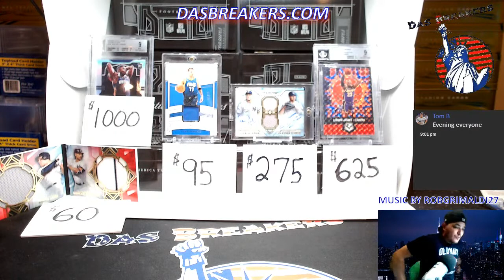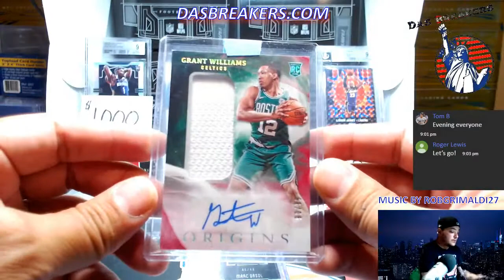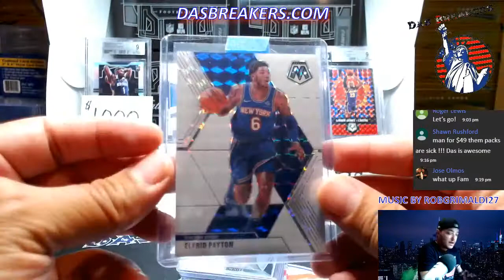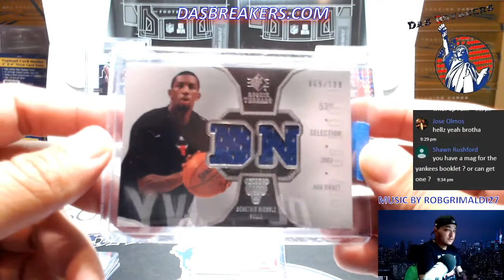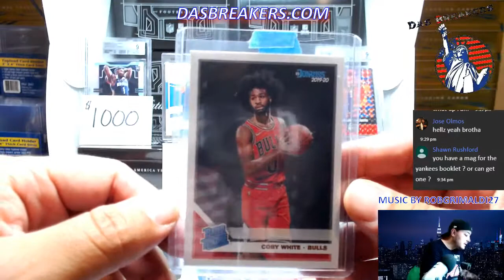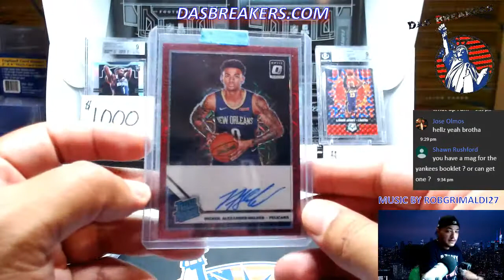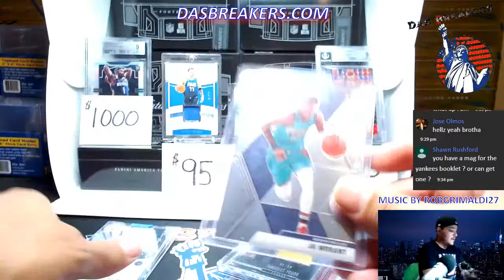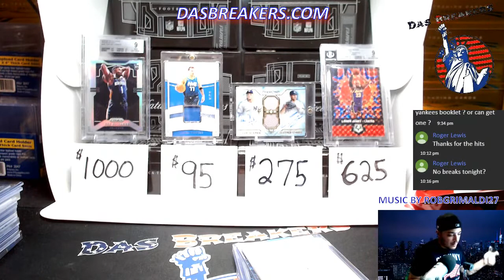7/19/20 S UNDAYNIGHT LIVE BREAKS DASBREAKERS.COM